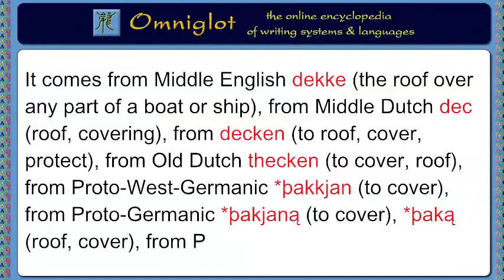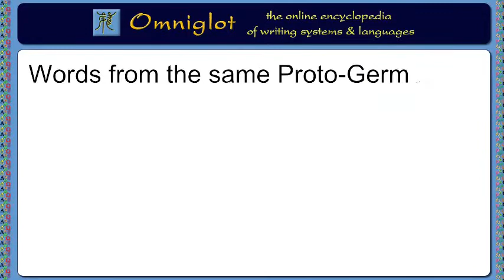Adventures in Etymology - Deck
Today we are exploring the origins of the word deck.

I also write about words, etymology, and other language-related topics, on the Omniglot Blog